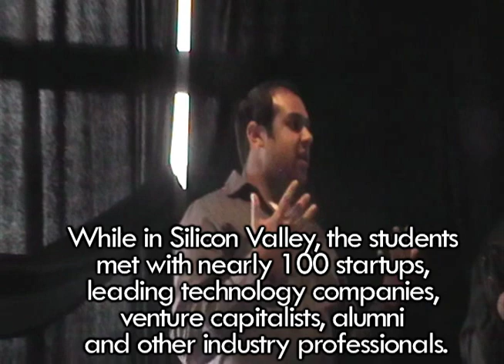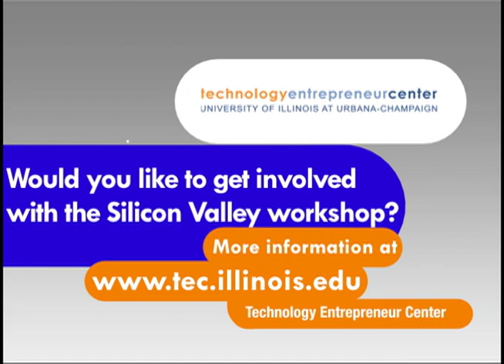Silicon Valley Favorite Speakers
Silicon Valley Workshop
TEC's extra-curricular activities are designed to give students the opportunity for hands-on experience in technology commercialization and new venture creation. These programs also reward students for outstanding innovation and creativity.

Students meet with industry leaders such as Max Levchin, Chris Michel, Saeed Amidi, and many many more.

If you would like information on how to attend this event check out